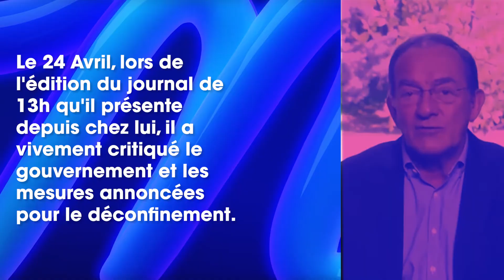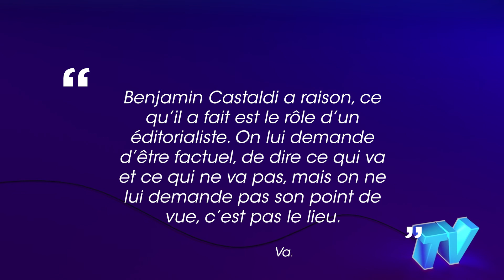Jean Pierre Pernaut : Attaqué à l’écran par l’équipe de TPMP après son gros coup de gueule